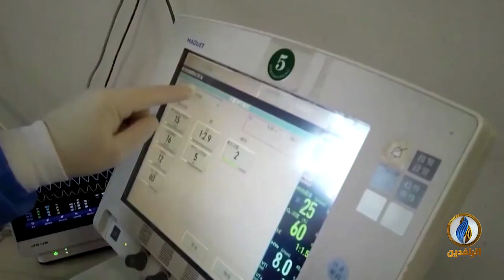تقرير إخباري.. دول أوروبية تعلن فرض إغلاق جديد للحد من تفشي فيروس كورونا